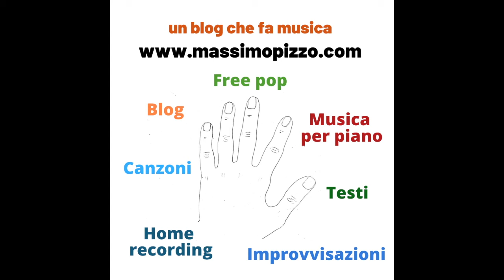VIDEO E MUSICA n.8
In questi video che hanno tutti lo stesso titolo, condivido qualche idea di interazione fra la ricerca di un linguaggio musicale e un linguaggio video che abbiano qualche elemento di novità. Procedo per la parte video partendo da un allenamento aerobico che faccio periodicamente a casa, mescolando la ginnastica, la libera espressione corporea e qualche tentativo di comicità a tempo di musica. Per la parte musicale realizzata dopo, sostituendo la musica di spotify ascoltata, sto provando a usare dei suoni di tastiera sinth con l'improvvisazione jazzistica.